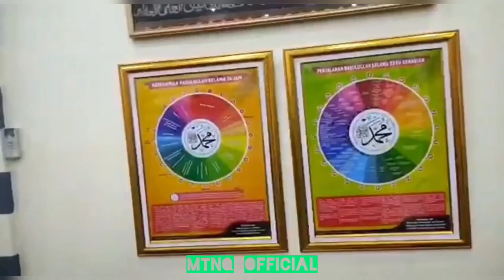Pemasangan bingkai sejarah Perjalanan hidup Nabi Muhammad SAW di Masjid Nurul Amal